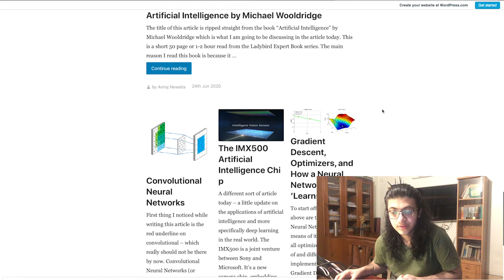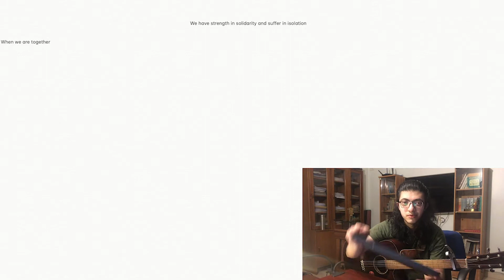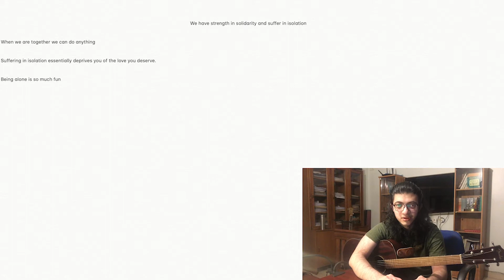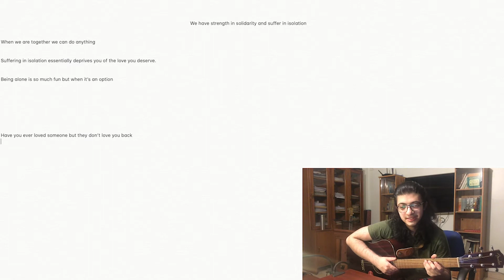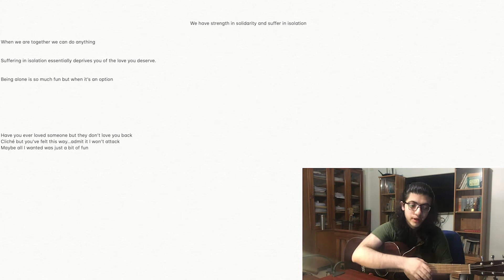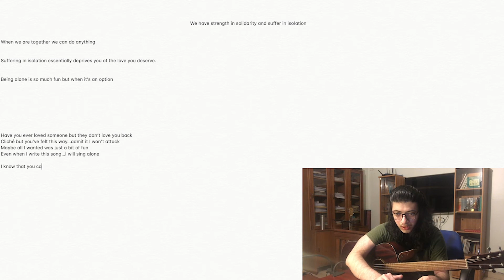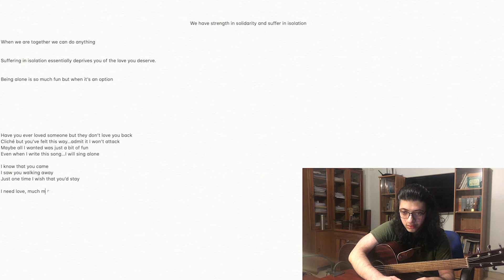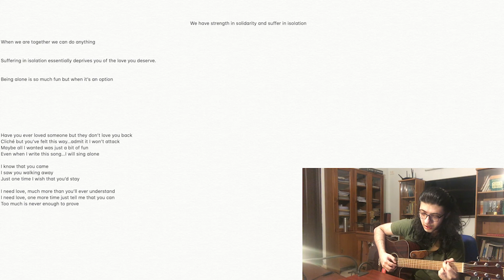You Give Me Word - I Give You Song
Every Wednesday, I write a song on camera based on a word of inspiration coming from you :)
Leave a word below or on my Instagram and I'll shout you out and have a video that exists just because of you!